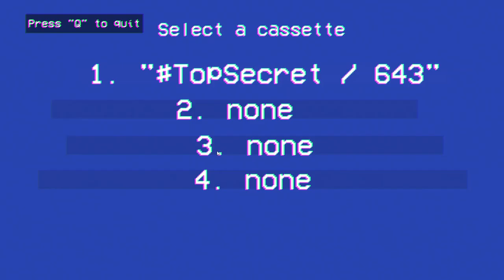LeTs PlAy ViSiToRS [PC]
What Is Going On You Guys Mr87Third Here and Im Back At it Again Making Videos For You Guys and its that time of year again time to play scary games all month long.

THIS EPISODE
WE CHECK OUT THIS MINI PC GAME CALLED VISITORS. why all caps you ask. well i'll tell you its to get your attention. worked didnt it! lol but in this game you play a farmer who just got his dream farm. but on the 1st day aliens crash land on your farm and a mothership is hovering around your yard. how long can you survive?

MY UPDATE NEWS
still working different hours again this week. so my uploads are all over the place. got more videos dropping in the next few days hope y